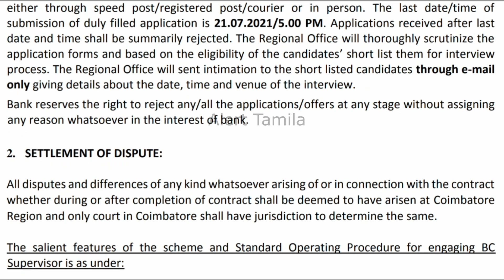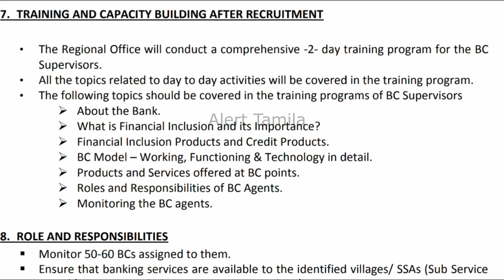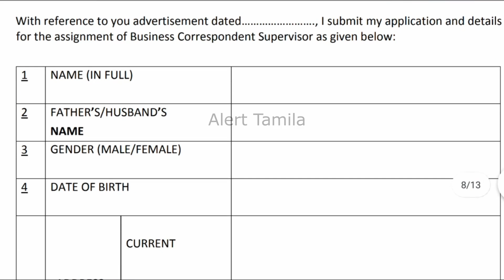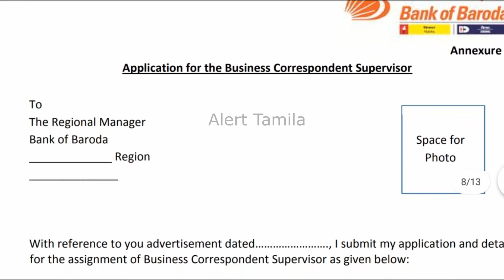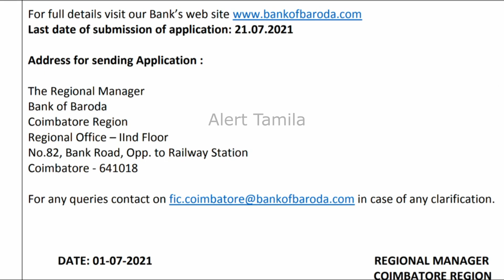Clerk Office assistant jobs Tamil Nadu icds recruitment 2021 government jobs 2021 tamil nadu tn govt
How to get government jobs quick?

The best and quick way to get government jobs 2021 is described below lines:

1. competitors must target lower level or sub-categorized jobs like group c, group d in central govt (railway/bank job/air force/navy & so on) / for Tamil Nadu (tnpsc/rural area posting).
2. in that recruitment only one stage like a Direct interview / written exam / physical test.
3. if you have a higher mark in 10th you may try Post office GDS in the Tamilnadu region. it is a higher chance to get a government job immediately same time no exam conducted or this government jobs. only recruiters consider your 10th mark.
4. Apply immediately for a government job with no application fee.
5. Finally alert tamila says, aspirants must prepare well before going to the interview/written exam. (it will improve your chance of shortlisting for the next stage of the recruitment or directly get a government job)

do not miss the above statement before going to applying for any government job at the central or state level.

in Tamilnadu govt job-seeking persons also gradually increased based on people are more interested in government sectors/public working stores/public services. alert tamila know you also one of them. kindly follow the above 5 steps and also follow our channel alert tamila. it will give you the latest job notifications through the youtube channel.

clerk jobs
post office jobs like GDS/postman/postmaster
Anganwadi vacancies